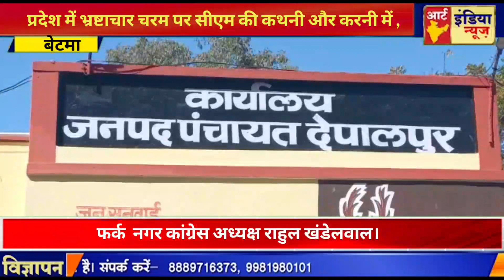मुख्यमंत्री की एक्शन मोड वाली बात पर कांग्रेस अध्यक्ष ने कसा तंज ।